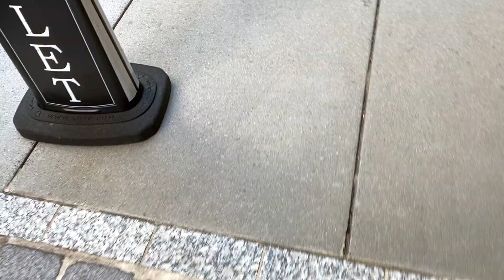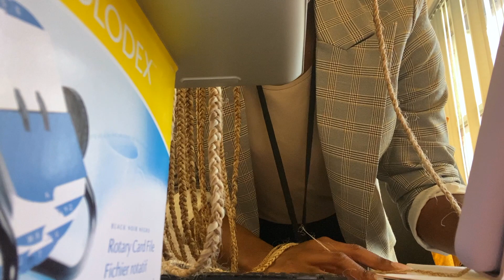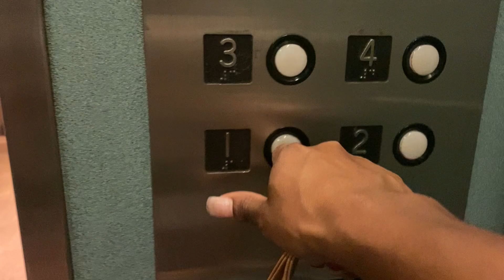DITL of a working Mom in Human Resources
Btw, this was recorded in October. Hence, the cute pumpkin earrings.

DITL of a single mom, working in my HR career. I love working in HR. And I love being a working mommy. The office fuels me, as well as drains me. Issa balance lol

With Love,
Nina💋